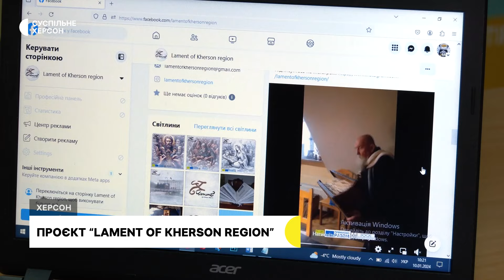Книга історій жителів Херсонщини про події повномасштабного вторгнення та підриву Каховської ГЕС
Десять херсонських художників створять книгу історій жителів Херсонщини. Під час артрезиденції у Таллінні митці писатимуть каліграфію та ілюструватимуть рукотворну книгу, засновану на реальних історіях жителів області від початку повномасштабного вторгнення і до сьогодення. Про проєкт "Lament of Kherson region"("Плач Херсонщини") розповів Суспільному один з організаторів та учасників художник Володимир Рейнхарт.